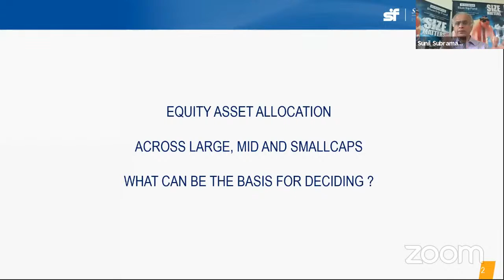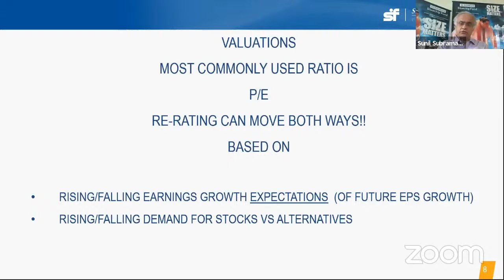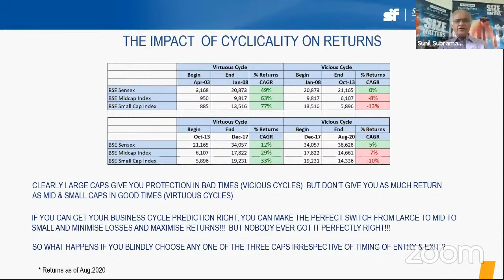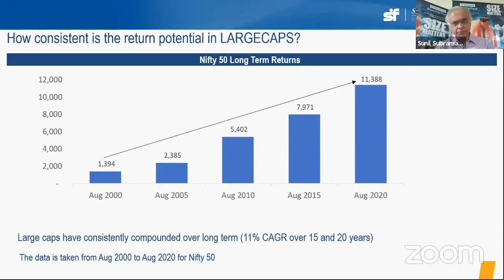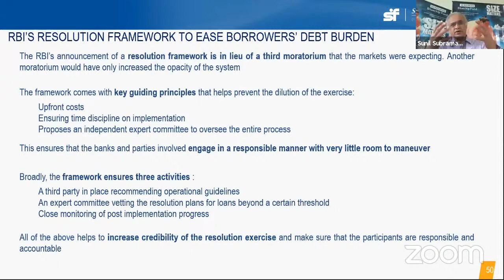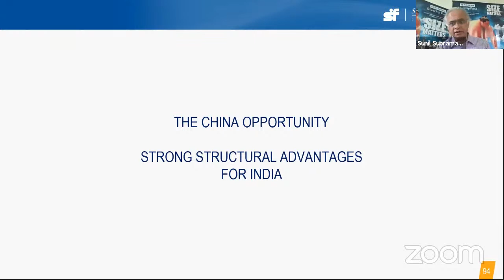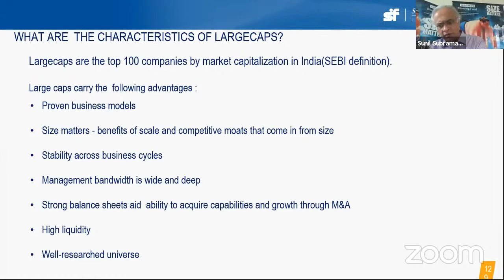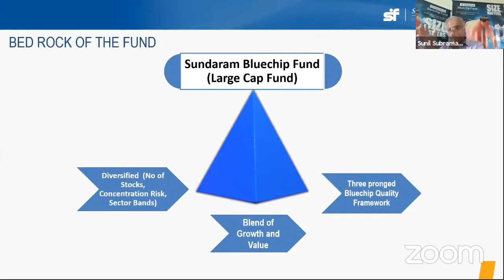Sundaram Bluechip Fund NFO Virtual Launch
Join our first ever virtual launch of an NFO- Sundaram Bluechip Fund with our MD, Mr. Sunil Subramaniam.